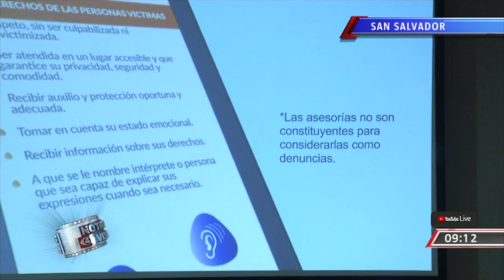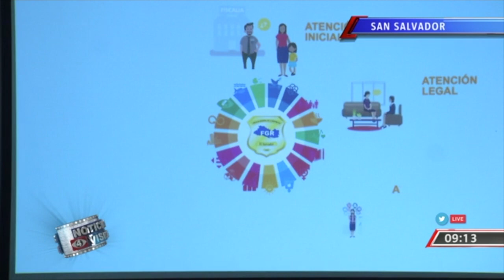Libre App - Por no más mujeres víctimas de violencia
La Fiscalía General de la República lanzó una aplicación digital llamada “Libre”, la cual servirá para asesorar a mujeres víctimas de violencia. Disponible para IOS y Android. Raquel Castaneda nos amplia.